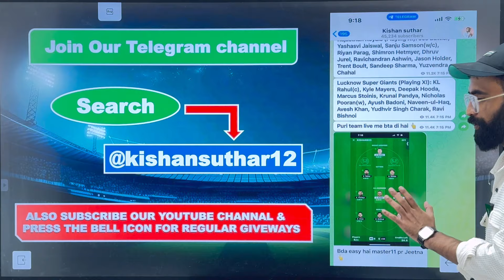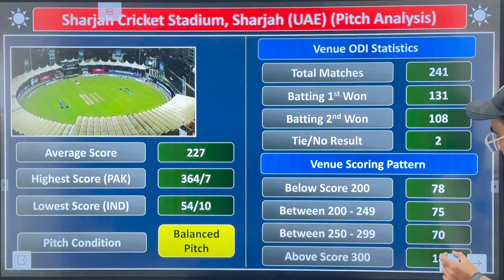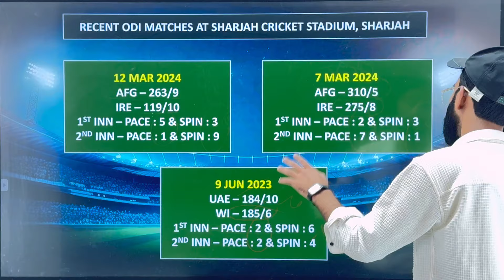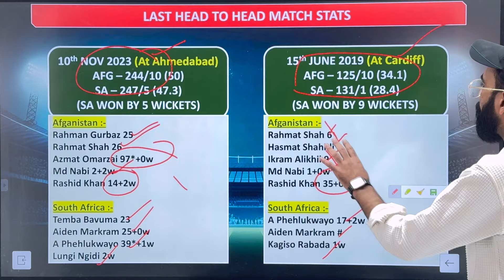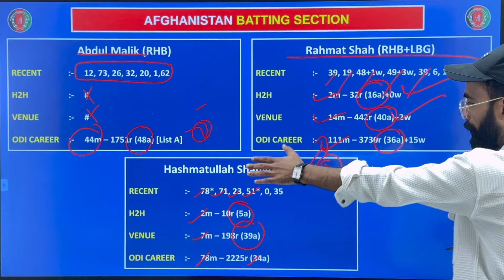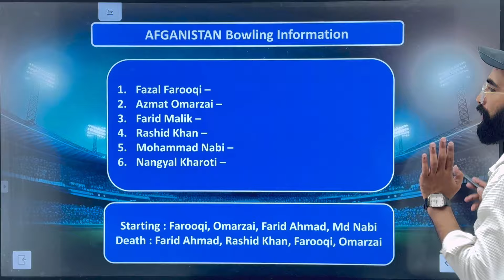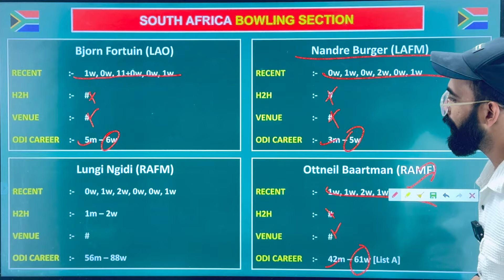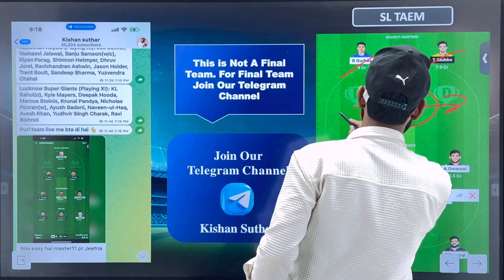AFG vs SA Dream11 Team | AFG vs SA Dream11 Team of today Match | AFG vs SA Dream11 Prediction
afg vs sa dream11 team, afg vs sa  , afg vs sa prediction, afg vs sa match preview stats data , players battle

Get ready for the match of India vs Can, if you want to win in fantasy then definitely watch today's full video.
Today in this video I am going to tell you the pitch report of ind vs can match, playing11, players battle, players stats which will help you to improve in fantasy.

Video tags… .

afg vs sa dream11 team
afg vs sa dream11 prediction 2024
afg vs sa dream11 team today
afg vs sa dream11 team today match
afg vs sa match prediction
afg vs sa match preview
afg vs sa today match dream11 team
afg vs sa playing11 today
afg vs sa pitch report today
fantasy cricket tips
afg vs sa odi match today
afg vs sa odi match dream11 prediction today
afg vs sa  match prediction today
afg vs sa team today
afg vs sa preview
afg vs sa dream11 team of today match
afg vs sa  fantasy team
afg vs sa fantasy prediction
afg vs sa match dream11 team
afg vs sa odi match prediction today
afg vs sa  2024
Odi match 2024 match prediction
afg vs sa odi 2024 dream11 prediction
Fantasy team
Fantasy prediction
Fantasy preview
Kishan suthar